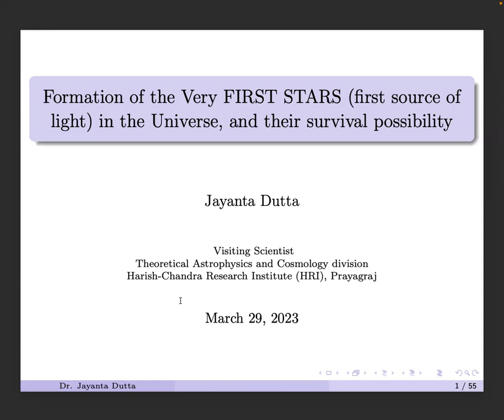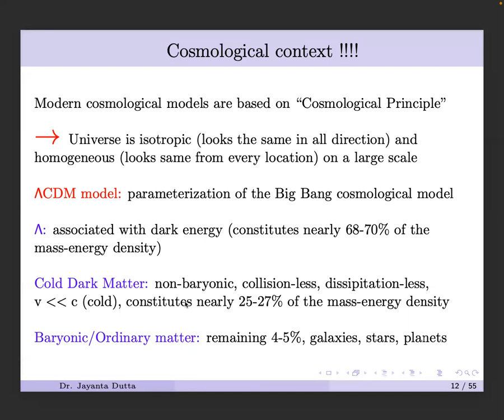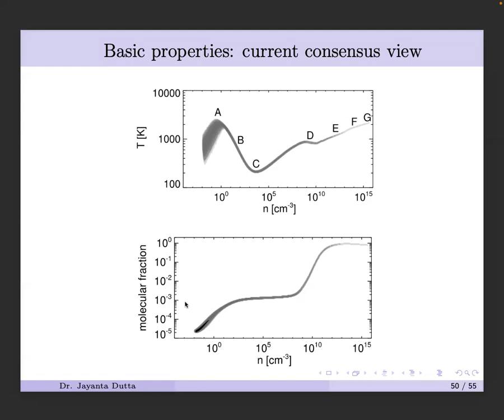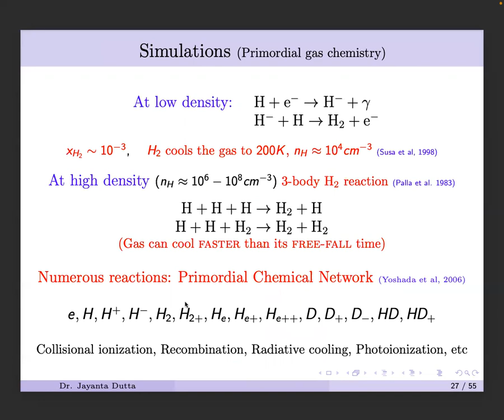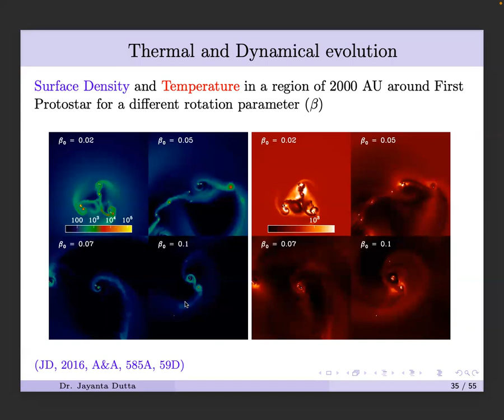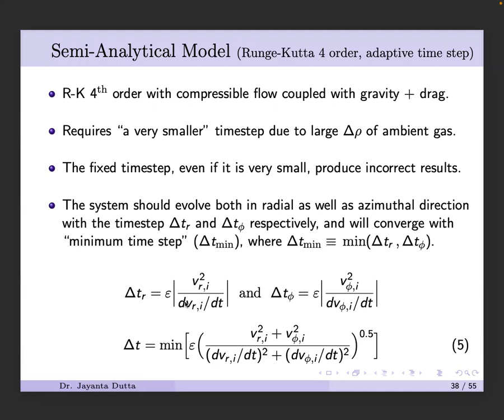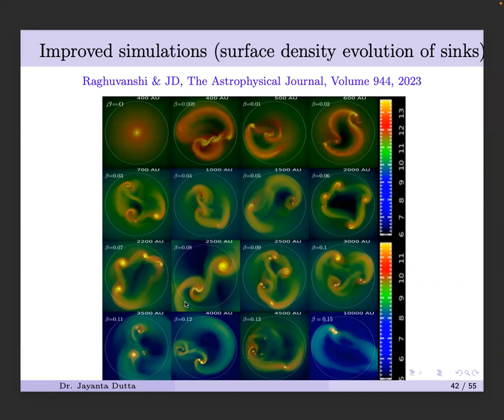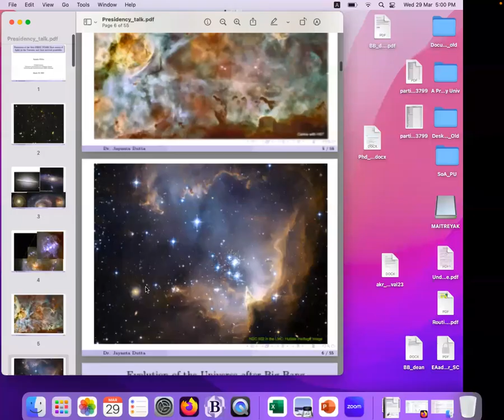Formation of the very FIRST STARS (primordial stars) in the Universe, and their survival possibility